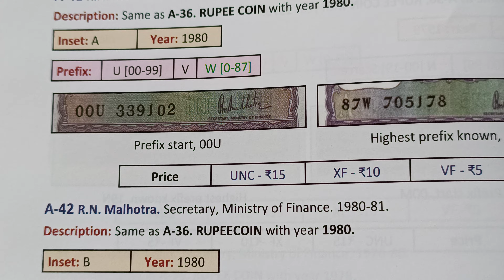year 1979,1980 price 15,10,5, रुपए नोट का प्राइस वीडियो में जरूर देखें ओल्ड नोट 1 रूपीस इंडिया